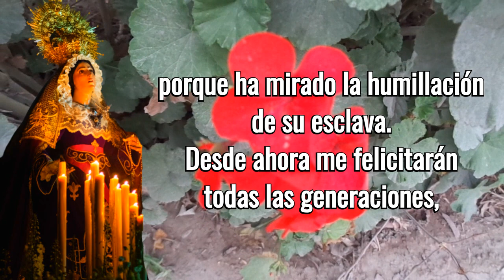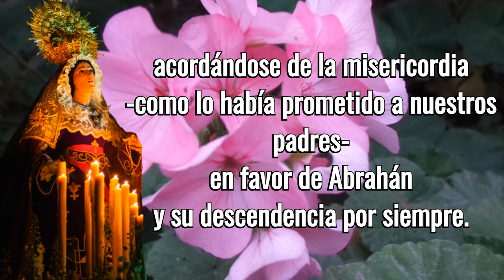El Magníficat (Proclama Mi Alma)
El Magníficat es una oración y cántico católico que, según el Evangelio de San Lucas 1, 46-55 la Virgen María dirige sus palabras a Dios y manifiesta su inmensa alegría por lo que Él ha hecho por ella.